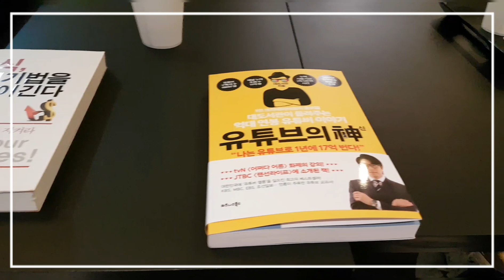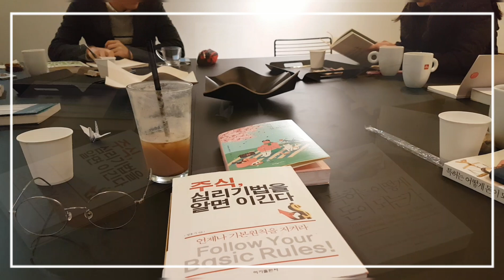(VLOG) 초보 유튜버 대전 독서모임 취미 일상 브이로그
19.3.25  독서모임
초보 유튜버의 유튜브를 위해
일상 V LOG 브이로그 촬영 편집 업로드 까지
천천히 연습하며 앞으로 하나씩~! 하나씩~!

소모임 어플의
"대전 독서와 수다가 함께하는 모임" 모임입니다.
대전에서 책을 사랑하시는 분은 함께 하셔도 됩니다.
매주 월요일 저녁 모이고 자세한 사항은 소모임에서~